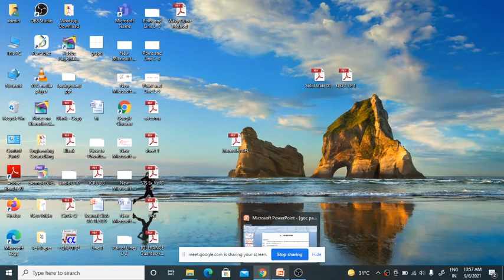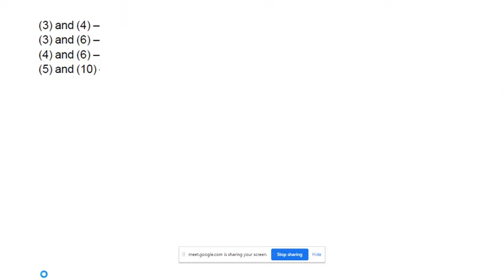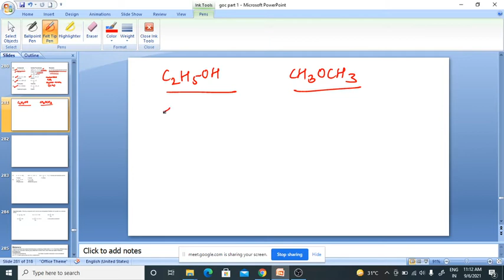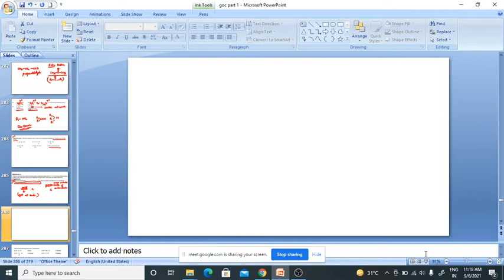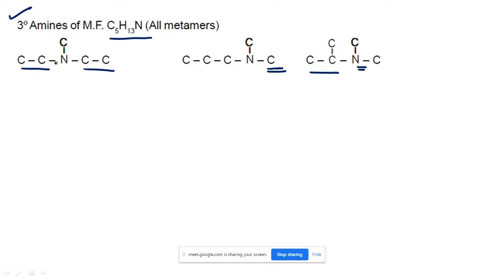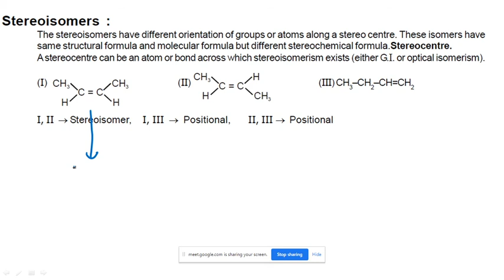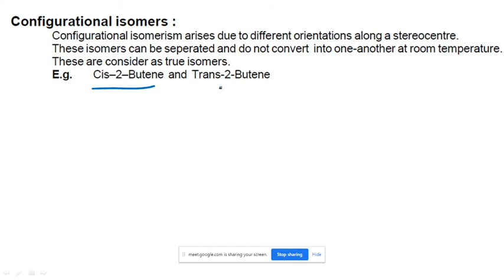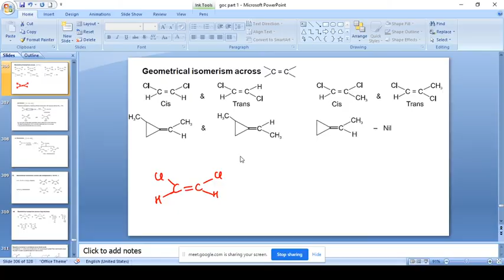GOC L 13 PART 2